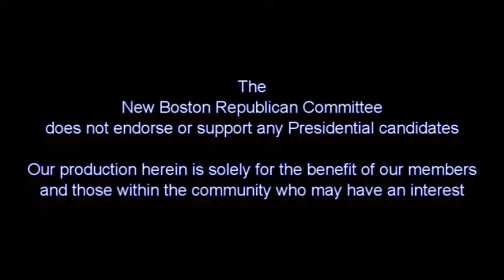TED CRUZ NEWS CONFERENCE 3 February 2016 - Goffstown NH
GOFFSTOWN - 3 February 2016:  Presidential Candidate, Senator Ted Cruz held a Press Conference prior to his Town Hall meeting in Goffstown, NH today.  The location of this event was in Goffstown Village at The Village Trestle, a quaint typical New England Community located adjacent to Manchester, New Hampshire.

This event is filmed, edited and produced by Bill Wynne, media director with the New Boston Republican Committee.  The New Boston Republican Committee does not endorse or support any Presidential Candidates.  This production is solely for the purpose of keeping members informed and those with an interest within the communities.